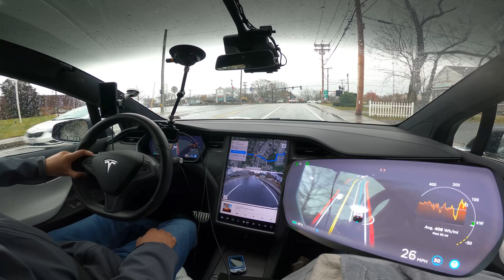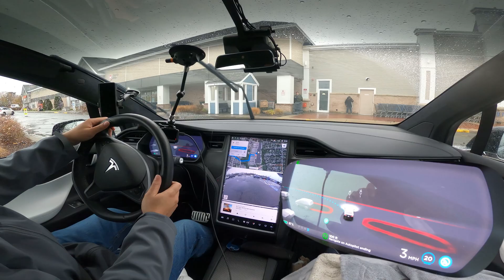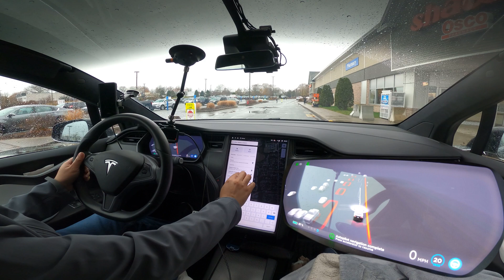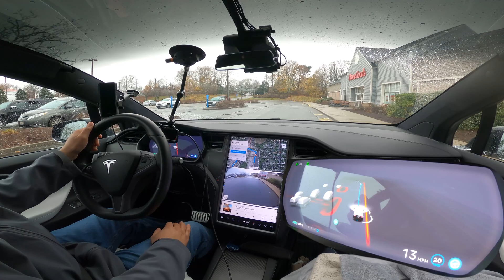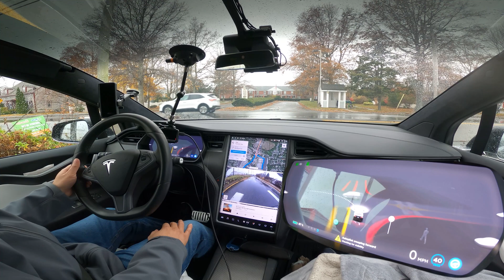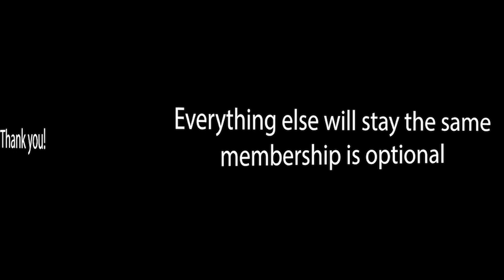Tesla FSD Beta 10.5 in the Rain - 2021.36.8.8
My wife and I took a trip in Falmouth Massachusetts near Cape Cod and Martha's Vineyard in mostly light rain with Tesla FSD Beta v10.5 Firmware version 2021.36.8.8, we saw quite a few different conditions from bad drivers, bad roads, to construction, and more. Let's compare it with the performance of previous versions like 10.2 to 10.5 in the rain.

Remember this car isn't fully autonomous, it is performing under my supervision the whole time.

I did have to take over a few times and there were showstoppers such as turning into the oncoming lane so that was a regression, there were quite a few maneuvers you wouldn’t want to see in the final product but since I was there ready to take over, they were non-issues.

Braking performance was usually very smooth but there were spots where the machine was a bit heavy on both regen and friction, the software continues to improve, this tech will be improving faster than we can comprehend and I can't wait to review FSD Beta 11! The car did try to center itself across the entire lane for one section of the video, it handled an aggressive driver well, while there were a few spots where I hovered my foot over the brake.

There were no segments where fsdbeta raked the wheel hard right and left this time, but the system sorts itself out when that happens (and it still does just not in this video).

We didn't get any time with FSD Beta 10.3 because I downgraded from that version on a Sunday Let's Chat Livestream unfortunately.

As we saw in the previous rain video my Model X's new wipers did a wonderful job, they were a bit noisy, I can only imagine what it would sound like if we used windshield coatings like the manual specifies not to.

Using this version of Tesla FSD Beta 10.5 in the rain, wasn't the greatest compared with its daytime and nighttime dry performance, 10.2 was much more comfortable in the wet.

Our vehicle is a 2018 Model X P100D built in August, it's FSD computer was installed winter of 2019.

• Gear we use: we do use affiliate links that do pay us a small referral fee to help support the channel, if you buy, at no extra cost to you, some come with extra discounts or other perks.

The Tesla Referral program is back! If you are in the market for a new Tesla, please use my code and we each get the current deal.

0:00 Today's plan
1:00 Getting on the road
1:14 Typical rain and FSD experience
2:07 FSD coming back online after the fast wipers incident
2:25 Success
3:05 Typical yellow and flashing light Performance
3:39 This intersection is particularly cautious in all directions we've traveled through it
3:58 Describing a major FSD Fail earlier in this town
4:08 It still seems to have decision paralysis frequently
4:35 It still tries unnecessary passing
4:43 Car pulls a weird move, I take over
5:00 Re: Disengagement-free drives
6:24 Stops short of where it should stop
6:47 Hogging the whole road
8:40 First pedestrian
9:20 Parking lot performance
11:17 Responding to people that muscle their way in
12:31 Crosswalks!
14:04 Creeping experiences
15:03 2nd Destination
15:46 This is why it's beta
16:31 Speed adjustments manual vs signs
16:59 3rd Destination